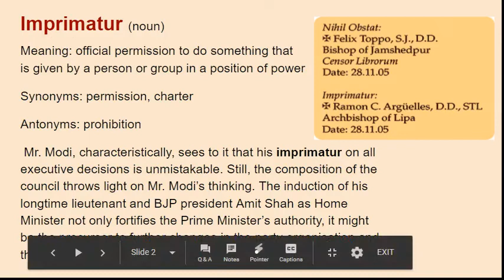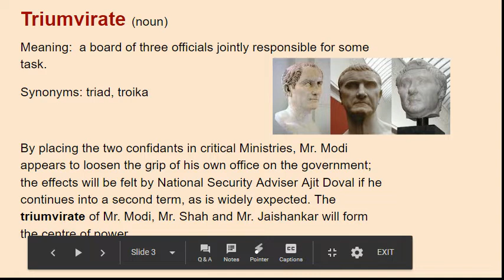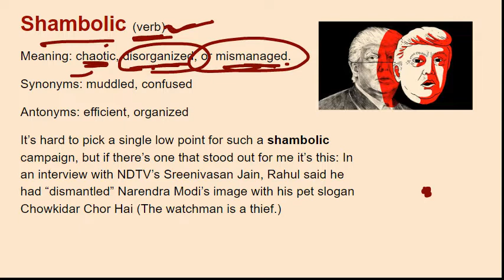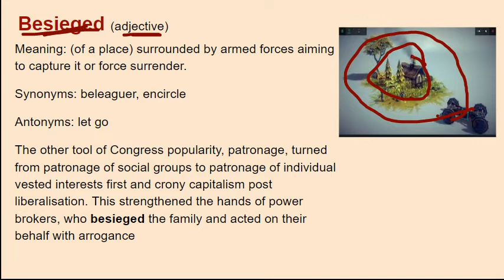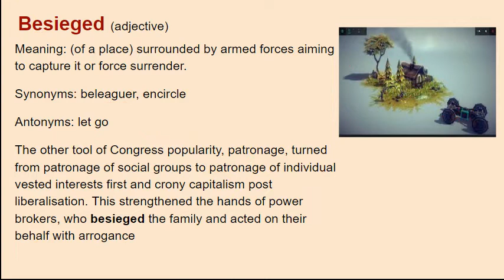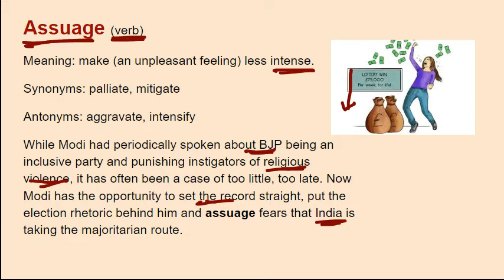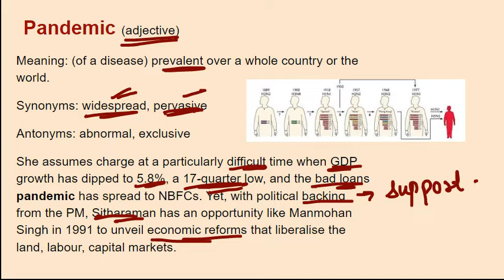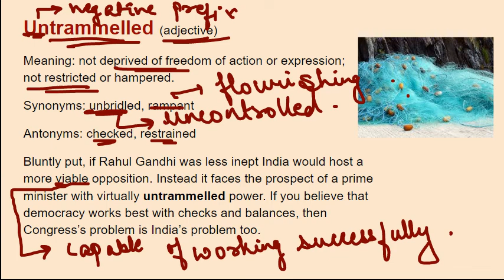The Hindu Based Vocabulary of 01/06/2019 By Anjali Mam| Plutus Academy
The_Hindu_Vocabulary Anjali_Mam Plutus_Academy Plutus academy telecasts one class Live to youtube readers . You can also get time table and question paper on regular basis on this channel. For any doubts you can visit us in comment or Join Us on What'sApp And Telegram For free online test and to know about books of Plutus academy you can visit amazon , flipkart , and at discounted price In case you want to take arranged classes for different exams you can buy online classes video lectures you can also attend live interactive classes where students can ask questions from teachers and connected through visual eye contact and sound to test live online class call Neelam at 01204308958 and give your email ID. Online classes for Vocabulary of The Hindu News Paper live at 05:30 PM Saturday to Thursday. It can be taken live through Desktop, laptop, mobile TRY.